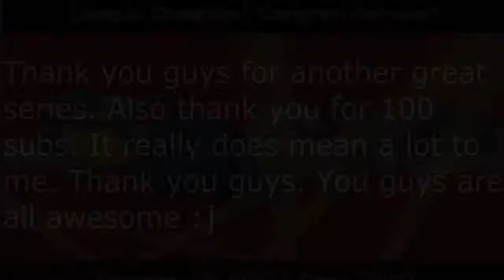Pokemon Platinum Random Numbers Challenge Ep 42: The Finale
This is the final episode of Pokemon Random Numbers Challenge. We had a great time with this series and the last one. Let's keep support up for the next LP!